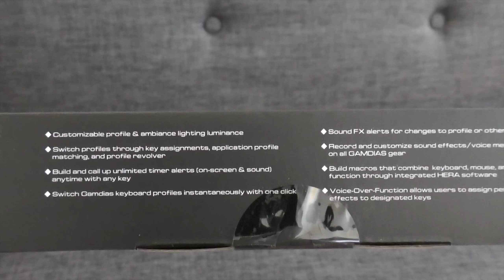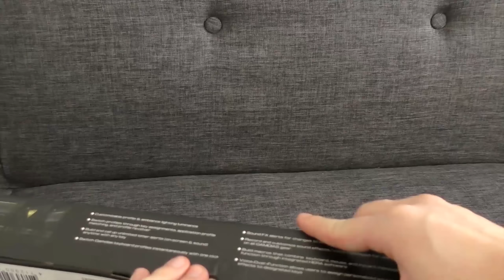Overwatch | There Can Only Be One Genji... (Facecam+Special Unboxing!)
►Today is 1v1 time! I absolutely love this mode and in my opinion is the best thing that's come to Overwatch in a long time. Thank you Blizzard -this is totally up my alley.

GAMDIAS HERMES RGB KEYBOARD (DISCOUNT!)